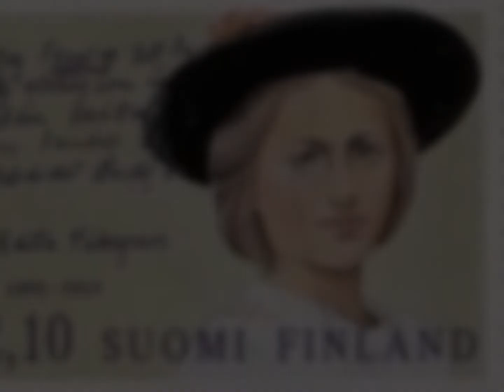À Éros, Edith Södergran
Lecture par Laurent Keller

À Éros

Éros toi le plus cruel des dieux,
pourquoi m'emmenas-tu dans le pays obscur ?
Quand les petites filles grandissent,
on les exclut de la lumière
et on les jette dans une sombre demeure.
Mon âme ne flottait-elle pas dans l'air
comme une étoile heureuse
avant d'être entraînée dans ta ronde rouge ?
Vois, je suis pieds et poings liés,
sens, je suis contrainte
jusque dans la moindre de mes pensées.
je ne fuis pas, je n'attends pas,
je souffre simplement comme une bête.

Poésie en ballade 200218
RGO